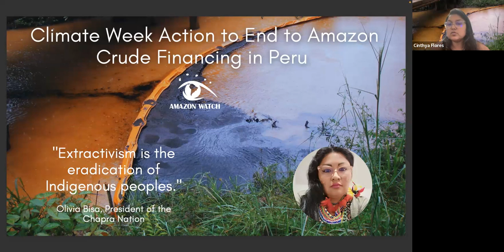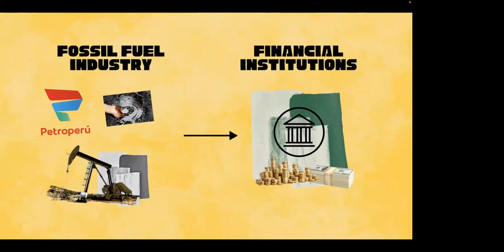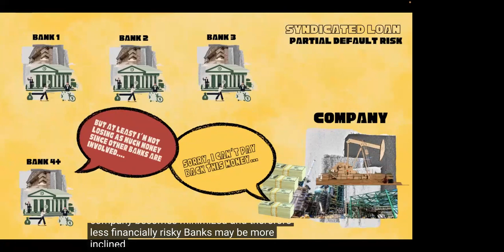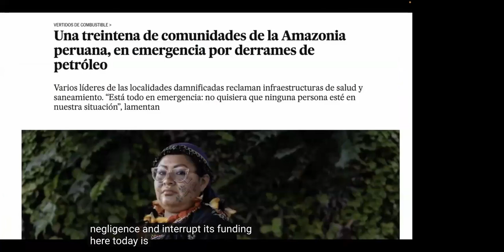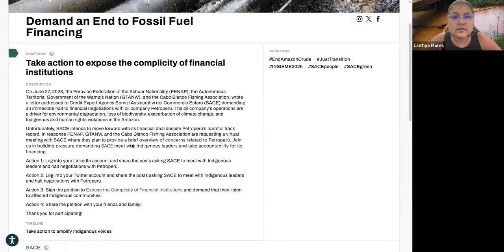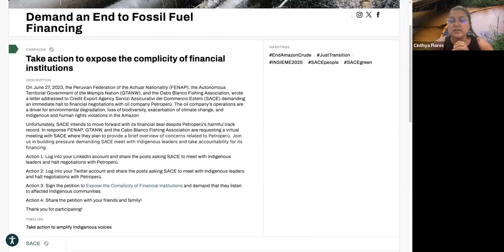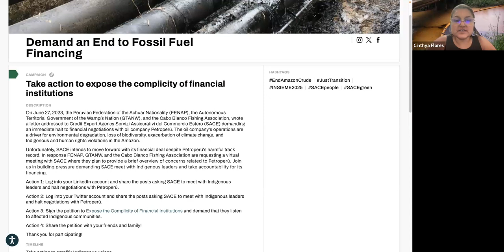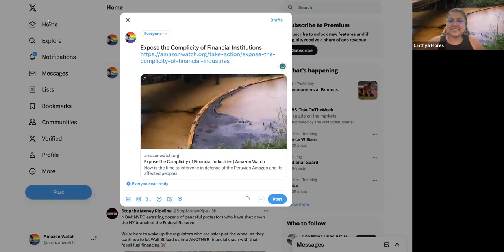Urgent Action to Demand an End to Amazon Crude Financing in Peru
Science has shown the severe need to lower the global climate by 1.5 degrees which can only be made possible with an end to the fossil fuel industry. In order to do that, the financial industry must stop funding oil and gas extraction. But how can we as individuals participate in the dismantling of our society's fossil fuel addiction? Learn about the financial sectors involved in enabling the oil and gas industry and hear directly from the President of the Chapra Nation, Olivia Bisa, to learn what this means for her community. Then join us in taking digital action to demand these institutions hold themselves accountable. Let’s create an impact together.